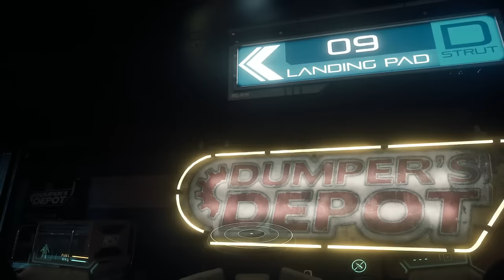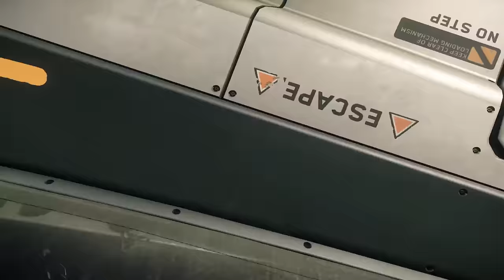Star Citizen 2.6 - Does grouping work? - Shenanigans with Shack & Morph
For the week following CitizenCon Cloud Imperium have made all the ships currently in the game flyable for a week.. so CaptainShack and myself seize the opportunity for a little flight testing! Ok it's temporary.. but a free Starfarer is still cool :P
Getting the Alpha? Use code STAR-KJSH-35CS to earn 5,000 credits when you sign up

This series will have episodes released Saturdays on all 3 channels following the continued adventures of the crew and their attempts to survival on this unknown world.